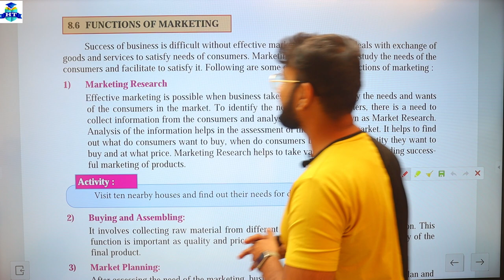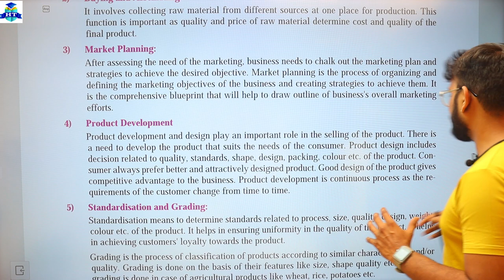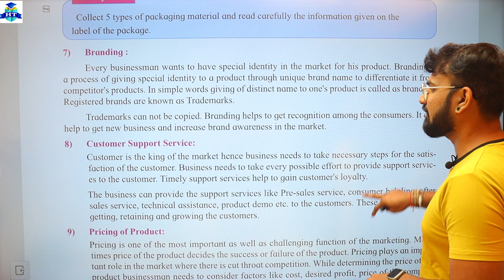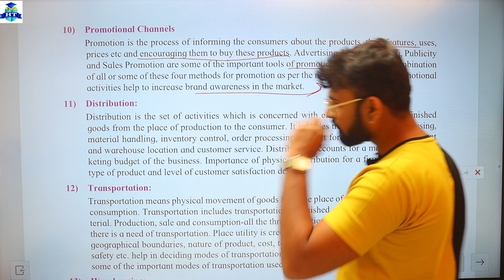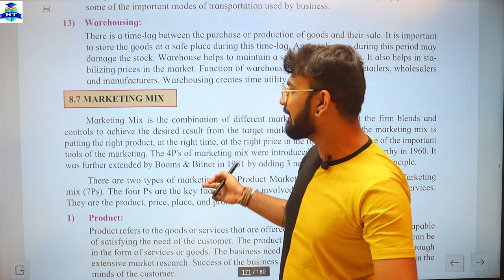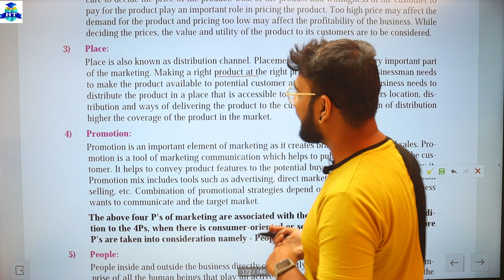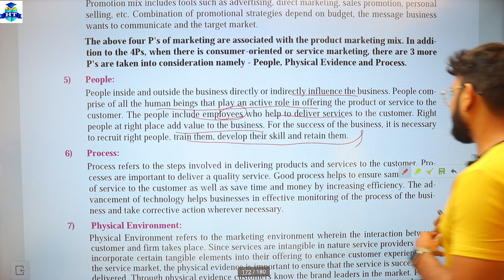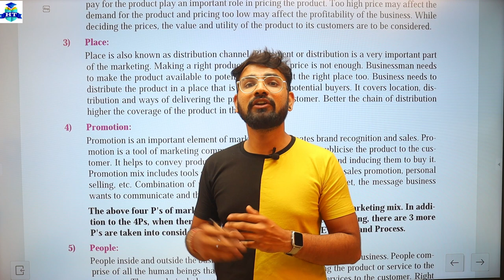O.C.M. | Marketing | Chapter 8 | Marketing Mix | Marketing of Marketing | Class 12th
| Thanks